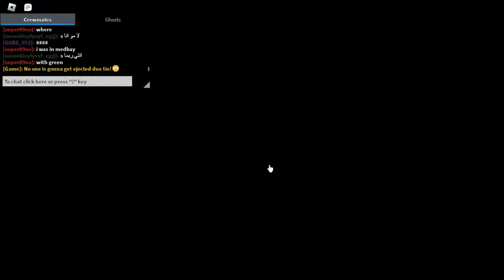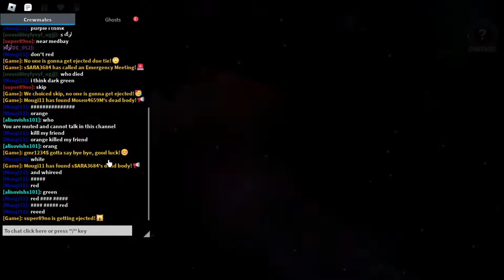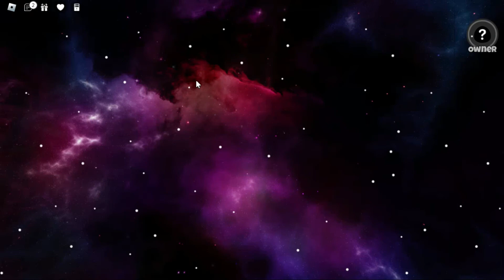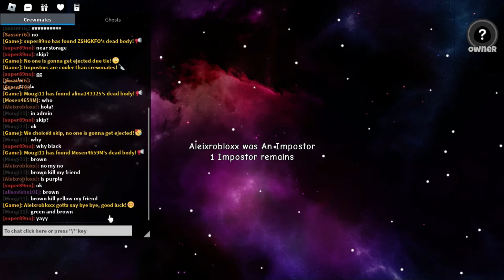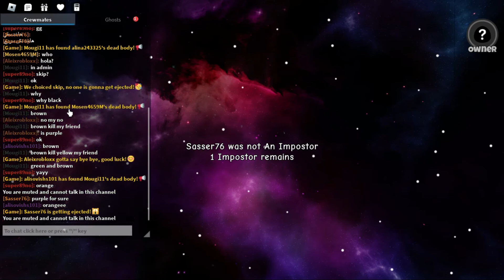roblox crewmates ! [among us] with my friend mooji [part 2]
Come on a thrilling journey into the world of video games on our YouTube channel! We want to thank each and every one of you for your continuous support and engagement in our adventures. Through our diverse and entertaining content, we always strive to deliver exciting and enjoyable gaming experiences. Thank you for every moment you've spent with us, and we look forward to sharing more adventures with you.

Our channel is dedicated to video game enthusiasts, offering enjoyable and thrilling experiences for players of all ages and skill levels. Together, we explore different gaming worlds, sharing our experiences and strategies for success in this exciting digital realm. From gameplay footage and game reviews to discussions and analyses, we provide diverse and engaging content that caters to gamers' interests and enriches their digital experience. Join us on this fun and challenging journey as we explore new worlds and engage in exciting gaming experiences together.